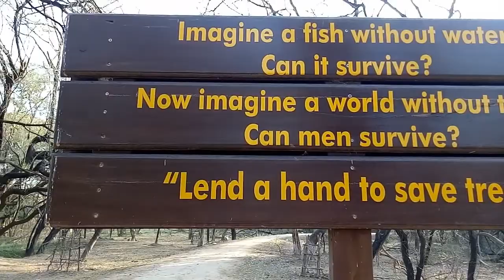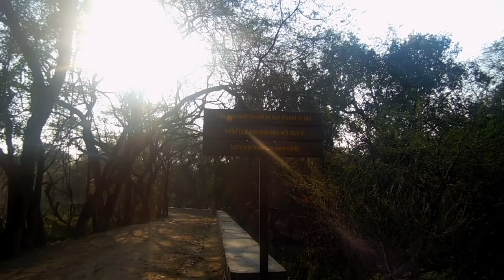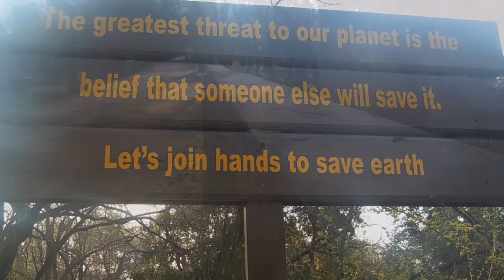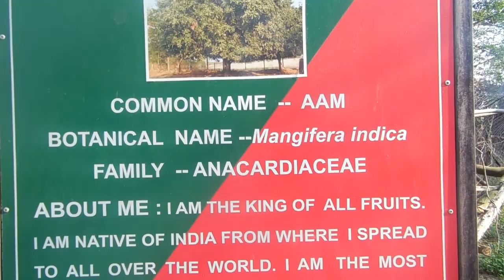Sukhana Lake Reserve Forest | Unexplored Places in Chandigarh | My First Vlog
myfirstvlog rawatslife sukhanalakeforest sukhnalakechandigarh travelvlog Address of the place: Uttar Marg, Sukhna Lake, Sector 5, Chandigarh, 160005. A narrow road leads to this forest from the front side of the Sukhana Lake Chandigarh. Oppositive Gurudwara Gursagar Shahib, Kartar Asara Road, Sector 5 Chandigarh. Spot the real deer in the video at 5:36 onwards.

In this blog, you will explore a hidden jewel of chandigarhTourism

Gadgets I Use:

Maono Lavalier Microphone
Camera Nikon Coolpix B600
Moto G 5G Ready Phone Camera (4K with Stabilization)
Real me Selfie Stick with Tripod and Wireless Bluetooth
Tygot Aluminium Tripod